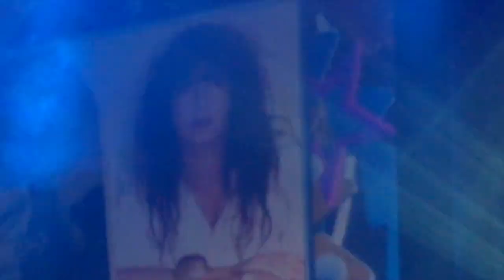Zalatnay Cini Frenetikus, Szülinapi Koncertje az Erkel Szinházban / Második rész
A szenzációs hangulatú koncerten nem csak a zsufi teltházas Erkel Szinház közönsége érezte magát kirobbannó hangulatban, hanem a szinfalak mögött, a storeage-ben, Cini zenészbarátai is és én is  csodálatosan éreztük magunkat. Igazi örömzenélést láthattunk, hallhattunk. Ezt a hangulatot szeretném visszaadni ezzel a filmmel, sok szeretettel és tisztelettel: Róna PiTZi

Ez a film nem sérti a YouTube felhasználási feltételeit.

Made by: StarvideoTV Production 4K:HDR koncepció
Cinematography by: Róna PiTZi